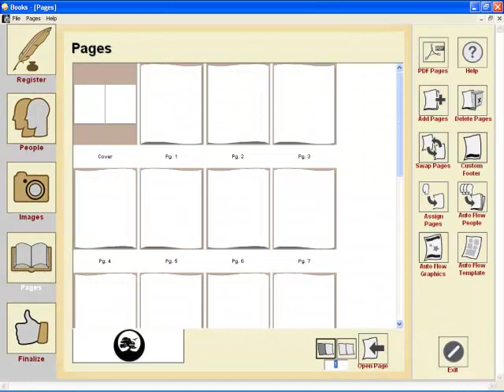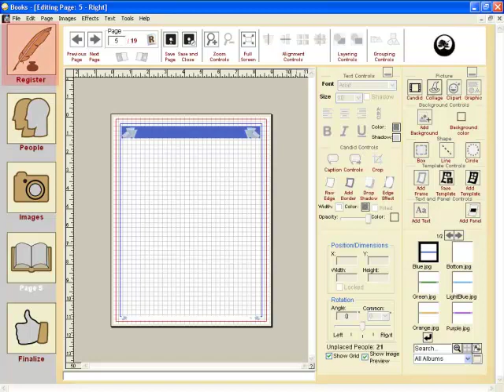Graphics Packages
Tutorial on how to add a Graphics Package in Books.